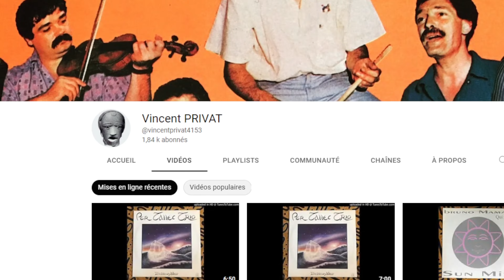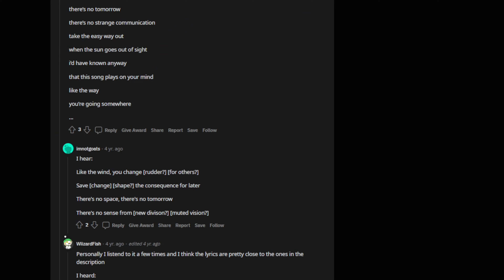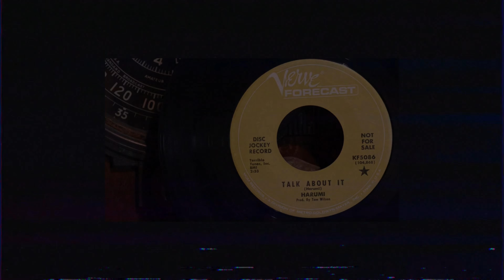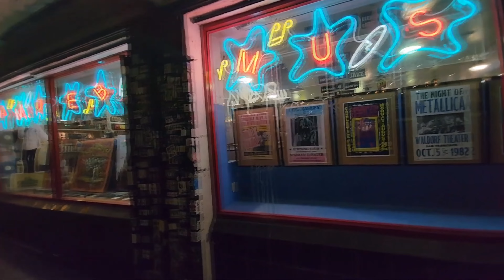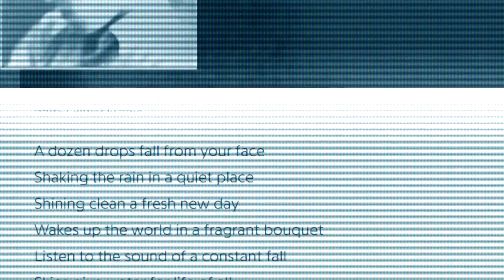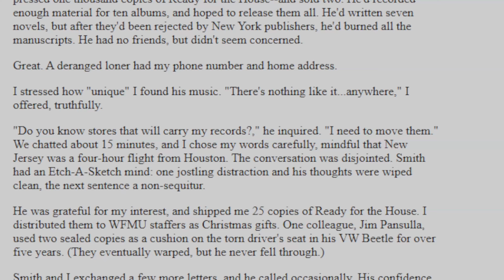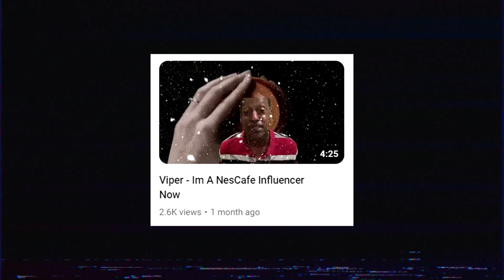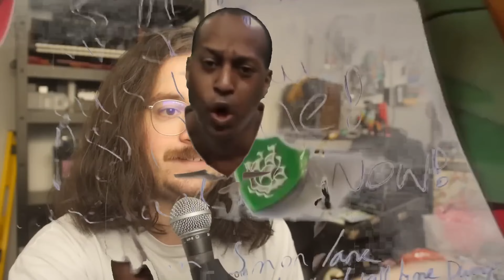PERSONNE ne sait QUI ILS SONT : les légendes OUBLIÉES de l'Industrie Musicale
Quel est l'artiste qui vous a le plus intrigué dans cette vidéo ?
Dites moi ça en commentaire :)

Intro : 00:00
"Like the wind" : 02:47
Harumi : 08:49
Jandek : 14:49
Viper The Rapper : 29:01

En marge de l'Industrie musicale, il existe un certain nombre d'artistes qui composent des chansons en ignorant les standards musicaux, qui les contournent sciemment ou non, soit parce qu'ils n'ont aucune formation musicale, soit parce qu'ils refusent de se soumettre à ses règles. Voici l'histoire de certains d'entre eux.

En mai 2019, un utilisateur de 4chan indiquait avoir tapé une suite de lettres aléatoires dans la barre de recherche de Youtube et être tombé sur des vidéos particulièrement bizarres.

Une poignée d'enquêteurs a décidé de mener l'enquête.

Un Youtuber argentin dénommé ALLUVIUM, a publié une vidéo dans laquelle il raconte avoir trouvé une cassette VHS contenant un drôle d'enregistrement montrant des phases de test d'une jeu vidéo PS1 totalement inconnu au bataillon.

Un utilisateur de Twitter, dénommé SUPERCOMPOSITE, a tenté d'explorer les possibilités de STABLE DIFFUSION - une I.A. de création d'image.

Ce qu'il a trouvé est... particulièrement flippant.

En 1992, une émission japonaise consacrée à l'élucidation de mystères diffusa un épisode qui interpella grandement les téléspectateurs de l'époque. Et puis... plus personne ne fut en mesure de revoir cette émission. Impossible de mettre la main dessus. 30 ans plus tard, quelques utilisateurs Reddit ont commencé à mener l'enquête.

Je vous propose de m'accompagner dans une séance d'archéologie numérique à la recherche des sites internet les plus... étranges.

Un soir de novembre 2011,  un jeune américain alors âgé d’une trentaine d’années a reçu un email quelque peu… dérangeant. En effet, ce message lui était adressé par son meilleur ami... décédé depuis plus de 5 mois...

La chaîne de Humanbeing151, également dénommée "Insomniac", a été créé au début des années 2010 et est rapidement devenue célèbre sur Reddit à cause de l'étrange nature de ses vidéos...

Début 2011, un utilisateur de Reddit dénommé A858 publiait - sur un subreddit portant le même nom - le premier post d'une longue et déroutante série de publications.
Pendant presque un an, ce subreddit est resté totalement en dehors des radars... jusqu'à ce que des curieux se penchent plus franchement sur ces étranges publications.

J'ai fait l'expérience de porter un casque de réalité virtuelle pendant 24H. Entre rencontres étonnantes sur les METAVERS et exploration des fameuses BACKROOMS, immergeons-nous dans ce qui semble déjà être le futur d'Internet.

Depuis quelques mois, Reddit et Youtube se retrouvent littéralement inondés de messages parlant d'une île bien mystérieuse : Bahariterra. Tentons d'y voir plus clair ensemble.

Le nom de domaine MORTIS.COM a été enregistré en 1997, il faudra attendre le début des années 2010 pour que le site soit découvert par hasard. Le premier internaute a s’être posé des questions vis à vis de ce site a rapidement partagé ses étonnantes trouvailles sur 4Chan... et… l’enquête était officiellement lancée.

Civilization V - Americas Daybreak Vision